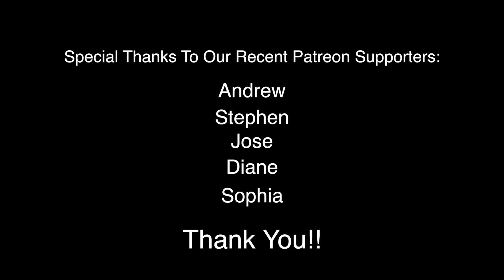Are You BPA Free? You Need to Watch This!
Think going BPA-free was the right thing to do?  Well, it may be just as dangerous, thanks to another chemical that was added in place of BPA.  Also find out new, drug-free ways to relieve back pain and find out what natural product might help ease the overuse of antibiotics!